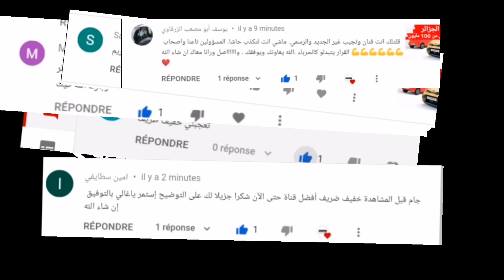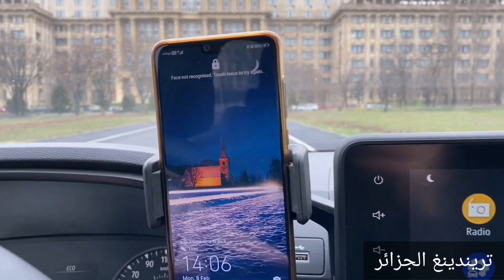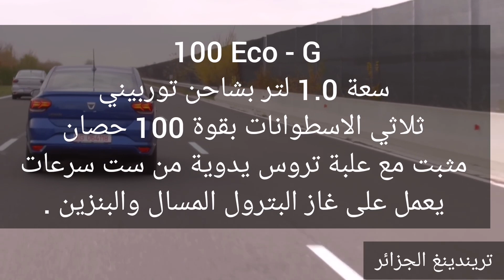سعر و مواصفات داسيا لوغان 2021، " dacia logan 2021 " بعد فتح الإستيراد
وزير_الصناعة الجديد

سيارتنا اليوم هي داسيا لوجان 2021 الجديدة كليا

اتت بمضهر جميل وجد انيق من جيل سابق
اكثر ديناميكية بفضل زجاج الامامي الاكثر انحدارا

و أصبح الآن أطول بمقدار 36 ملم ( 1.41 بوصة ) بفضل قاعدة العجلات الممتدة

وتشترك في معظم ميزات التصميم مع Sandero الجديدة ، بما في ذلك توقيع ضوء LED على شكل Y على المصابيح الأمامية والمصابيح الخلفية .

في الداخل ، قامت Dacia بإجراء تغييرات أكثر أهمية مقارنة بالطرازات السابقة ،

حيث اعتمدت لوحة معلومات أكثر راحة مع مواد ذات جودة أعلى ،

وأنظمة معلومات ترفيهية جديدة للتحكم في الوسائط / عرض الوسائط / Media Nav

وشاشات تعمل باللمس تصل إلى 8 بوصات تدعم نضام اندرويد اوتو وابل كار بلاي   ، وتصميم المقعد بتعديلات متعددة

والأهم من ذلك ، تم تحسين الرحابة الداخلية وحجم صندوق الأمتعة ومساحة التخزين بشكل أكبر على الرغم من الحفاظ على الأبعاد الخارجية إلى حد كبير .

 يمكن تجهيز   Logan dacia  الجديد كليا بحامل للهاتف الذكي  ، وتفعيل تلقائي للمصابيح الأمامية ،

 ومحدد السرعة وأزرار التحكم على عجلة القيادة ، وتكييف هواء أوتوماتيكي جديد بشاشة رقمية ،

 ، وكاميرا الرجوع إلى الخلف ،

وأجهزة استشعار وقوف السيارات الأمامية والخلفية ، ومساحات الزجاج الأمامي التلقائية ،
ومكونات أخرى .

 بالنسبة للمحركات علي حساب تصريحات من مصادر موثوقة  ، تخلت الشركة عن وحدات الديزل تمام  ،

 وباتت هذه الطرازات تتبنى محركين يعملان بالبنزين ومحرك طاقة ثنائية يعمل على الغاز LPG والبنزين .

الخيار الأساسي هو محرك 65 Sce سعة 1.0 لتر ثلاثي الأسطوانات مع ناقل حركة يدوي بخمس سرعات بقوة 65 حصان ،

ومحرك 90 TCe توربو بسعة 1.0 لتر بثلاث أسطوانات بقوة 90 حصان يأتي  إما بعلبة تروس يدوية بست سرعات أو ناقل حركة CVT أوتوماتيكي  ،

 يمكن تشغيل 100 Eco - G سعة 1.0 لتر بشاحن توربيني ثلاثي الاسطوانات بقوة 100 حصان مثبت مع علبة تروس يدوية من ست سرعات يعمل على غاز البترول المسال والبنزين .

يبدأ سعر dacia logan 2021 النسخة الاوروبية
من 8400 يورو اي ما يعادل 135 مليون سنتيم
ولكن نسخة لي دجي الي افريقة ارخص بي كثير عن نسخة اوروبية

المصدر